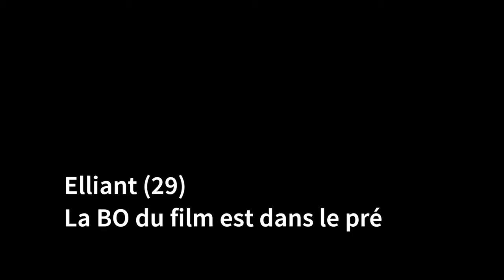ERWAN COIC - ET MON COEUR TRANSPARENT - ORCHESTRA REHEARSAL (PLANETARIUM STUDIO)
Music composed by Erwan COIC